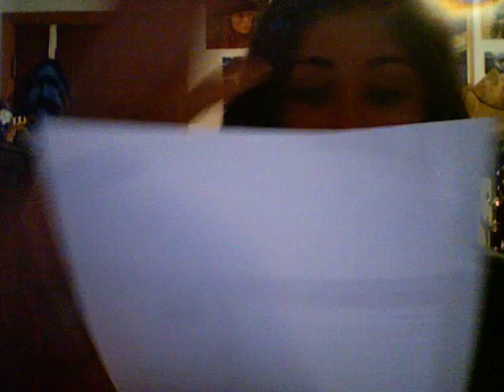operationOUT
Bringing my blog to youtube. You can also find me here-